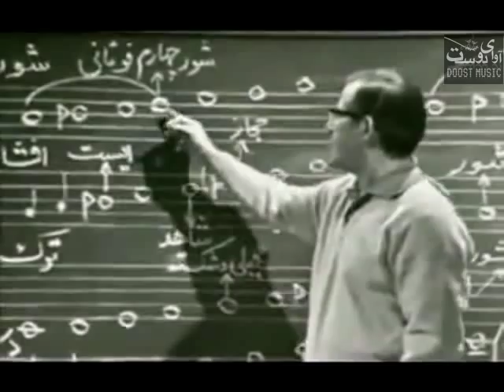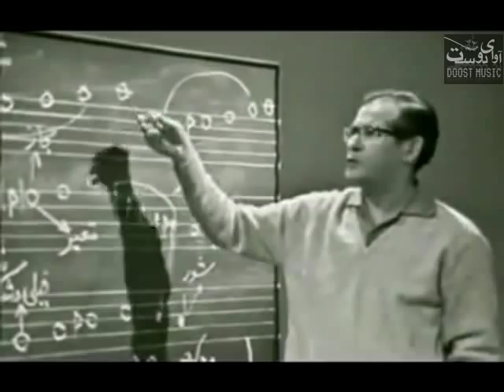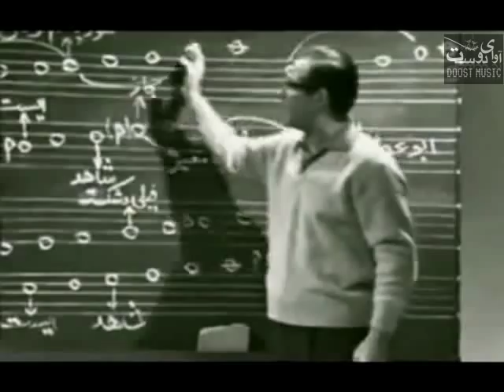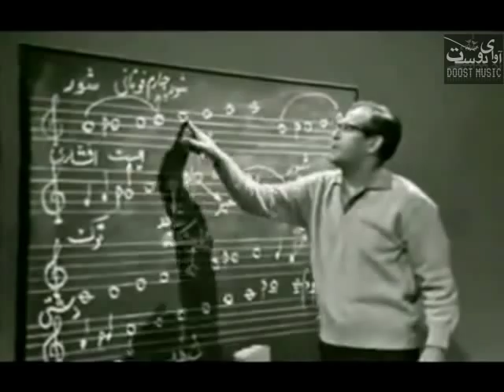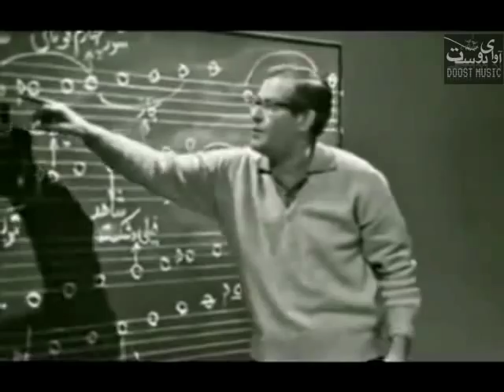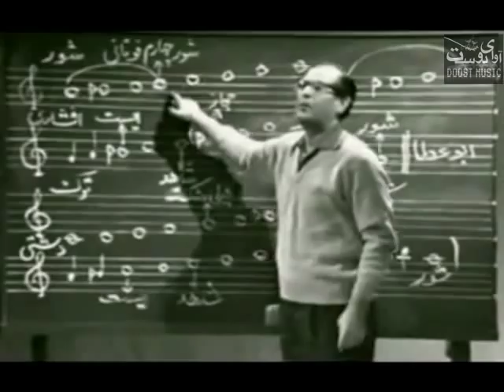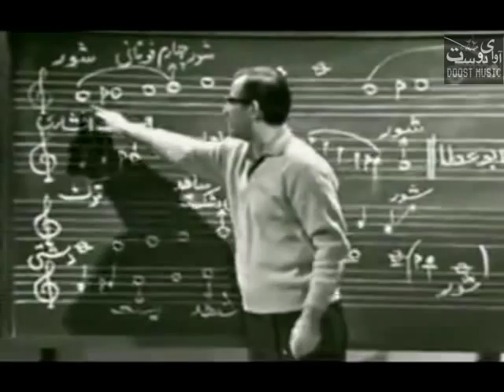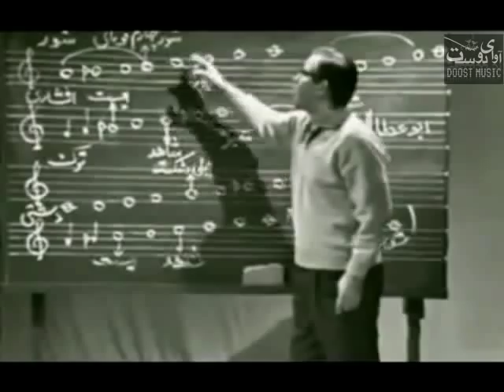Getting To Know Persian Music by Morteza Hannaneh مرتضی حنانه :موسیقی ایرانی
شناخت موسیقی ایرانی
مرتضی حنانه
جلیل شهناز
حسین قوامی
علی اصغر بهاری
با مهر
ع.الف.ساده

شناسایی موسیقی ایرانی
ردیف آوازی
دستگاه شور